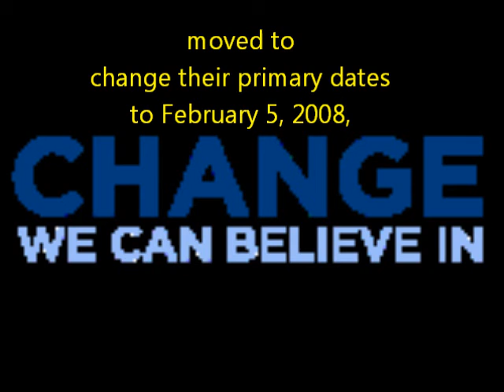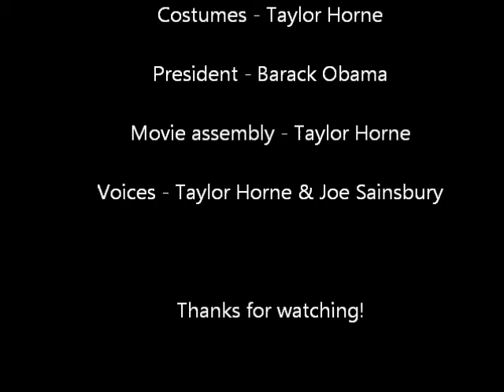Obama documentary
Something that me ben and joe made